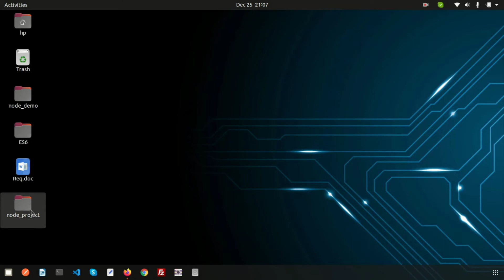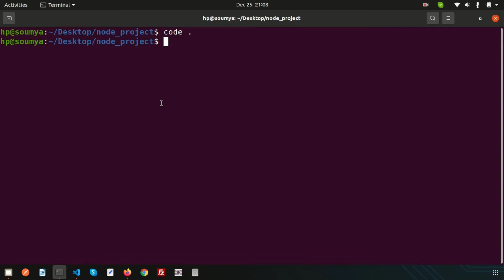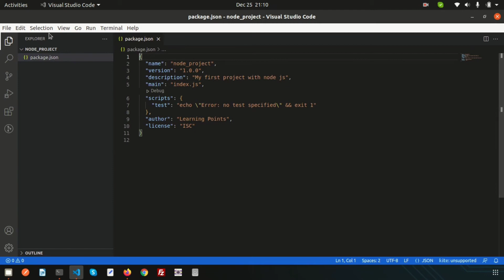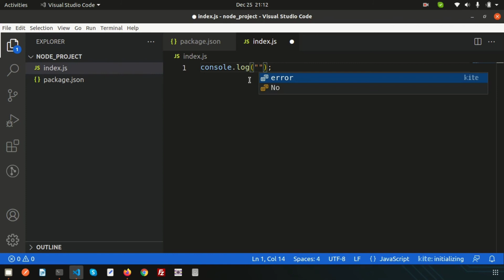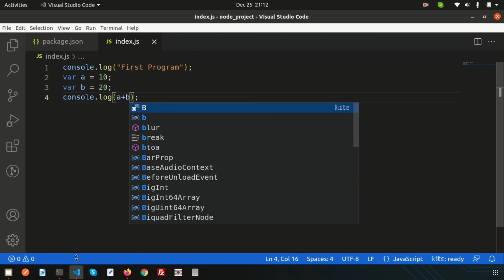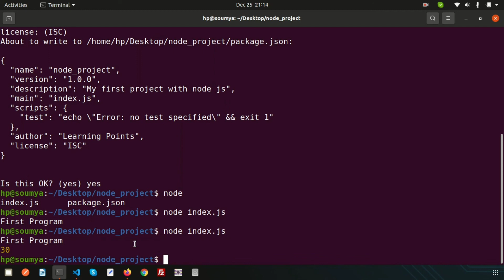First Program with Node Js | How to create node js project | Node Js Tutorial | Learning Points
First Program with Node Js  | Create Node Js project | Node js latest version | Node Js Tutorial | Learning Points

Next day we will learn fundamental concept of node js.